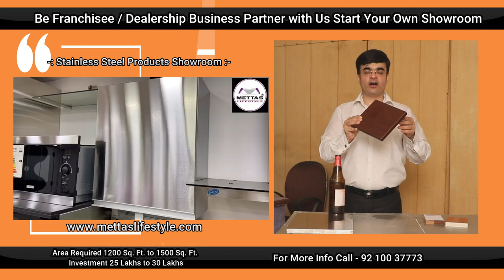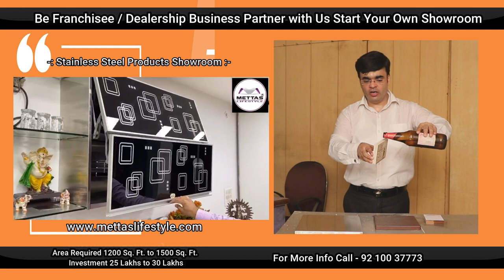New Business Idea 2021 | High Income Business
We are Mettas Lifestyle Stainless steel Modular Kitchen, Wardrobes, Bathroom Vanity Storage Cabinets Shutters Manufacturer and Exporter
Offering Franchisee Showroom and Dealership Pan India
For Franchisee Showroom Area Required
1200 to 1500 sq. Ft.
Investment
25 Lakhs to 30 Lakhs
For Dealership Showroom  Area Required
1200 to 1500 sq. Ft.
Investment
25 Lakhs to 30 Lakhs

All Products made by Mettas Lifestyle are Rust Free Termite Free Fire Proof